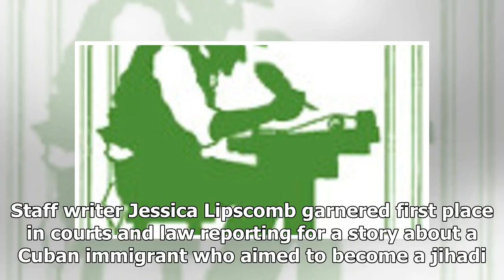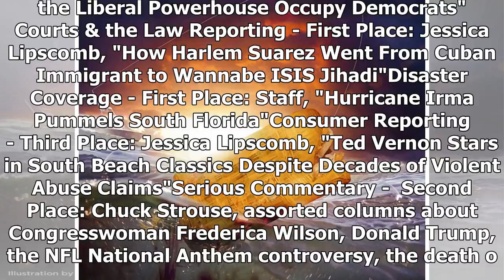Miami New Times Tops Green Eyeshade Awards